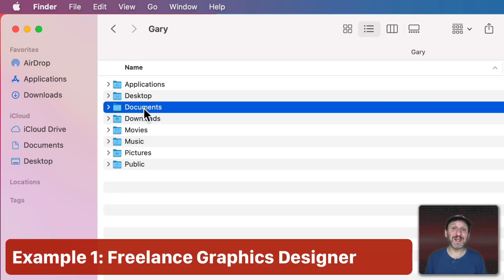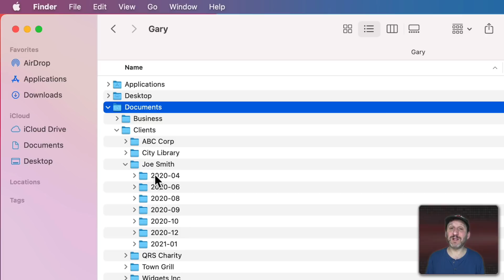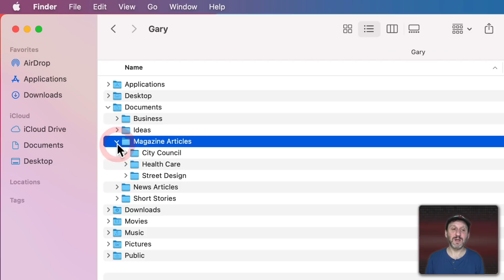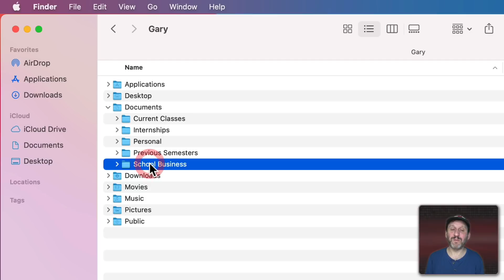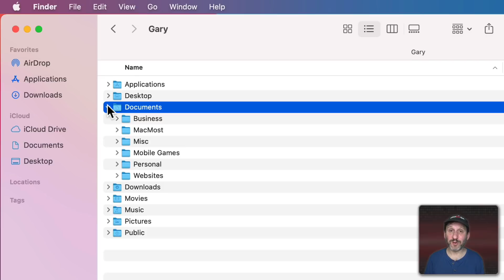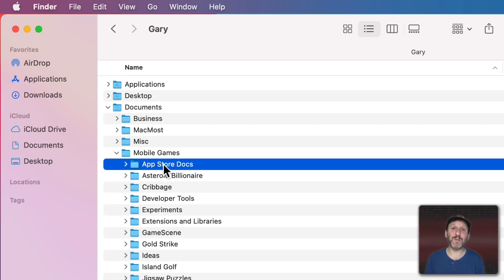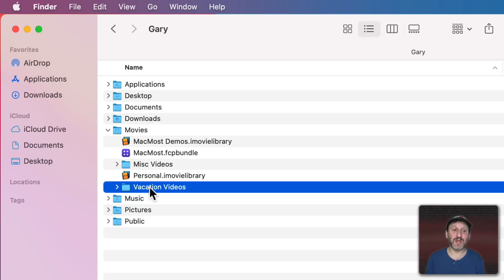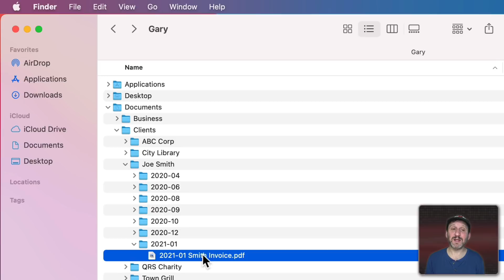How To Organize the Files On a Mac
It important to come up with an organization system for your files on your Mac that meets your needs. Here are some examples of how you can do it. Your system doesn't have to start out perfect and you should always be looking for ways to improve it.